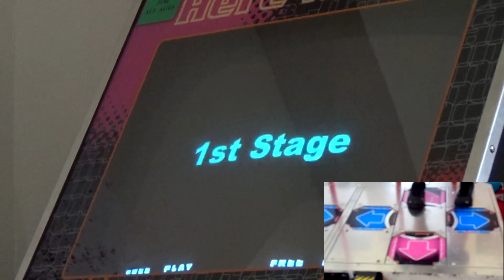DDR EXTREME AC - Freckles AAA (Heavy)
so i bought a DDR cabinet, this is the first song I AAA'd on it. sorry the foot cam is pretty blurry, also my socks are mismatched